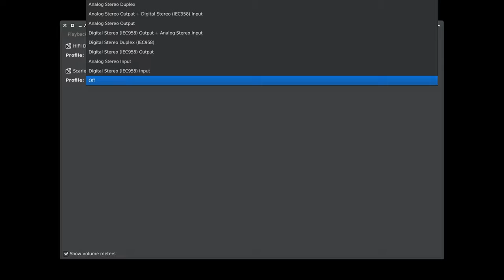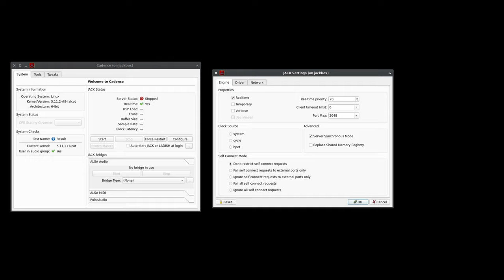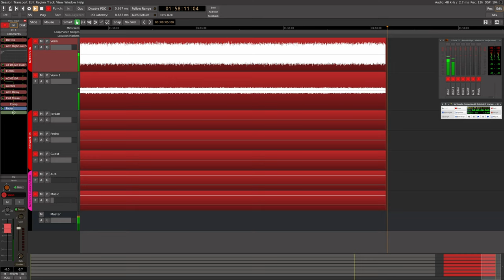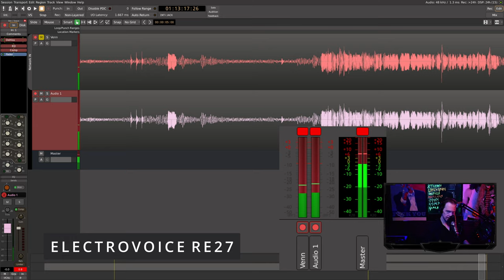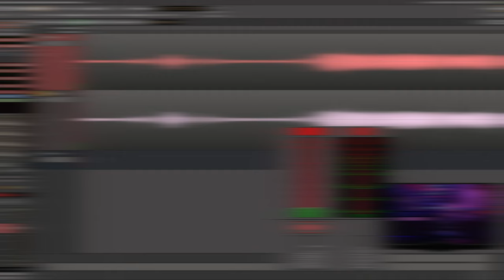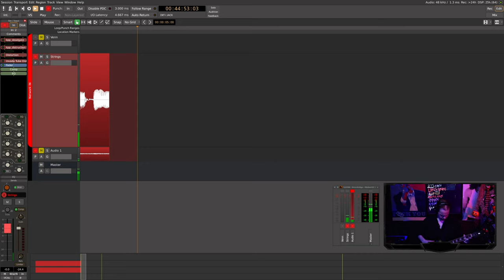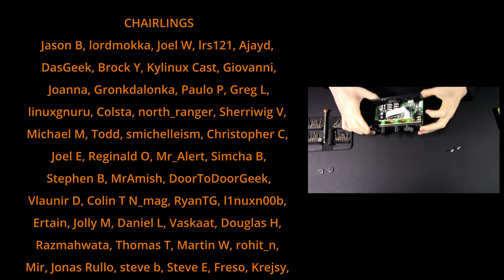Interfacing Linux: Focusrite Scarlett Solo Gen3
The Focusrite Scarlett Solo Gen 3 is the good kind of boring. It has two inputs and two outputs, and it just works™ under Linux. On top of that, it's bus-powered, and all the hardware controls can be accessed via software.

Like my content? Please consider becoming a Patron

Focusrite Solo Gen3 on Amazon
Focusrite Solo Gen3 on eBay

LINKS

Have questions about your Linux setup? Ask in the forums. I'm here to help.

TIMESTAMPS

00:00 Intro
00:08 Overview
01:01 Inputs
01:24 Outputs
01:49 Linux drivers
01:54 Pulseaudio setup
02:14 ALSA setup
02:24 Jack setup
03:09 Checking for xruns
03:34 Round-trip latency / benchmarks
03:59 Microphone check
06:09 Guitar / line check
07:04 Verdict
07:59 Teardown

InterfacingLinux is a participant in the Amazon Services LLC Associates Program, an affiliate advertising program designed to provide a means for sites to earn advertising fees by advertising and linking to Amazon properties including, but not limited to, amazon.com, smallparts.com, or amazonwireless.com.